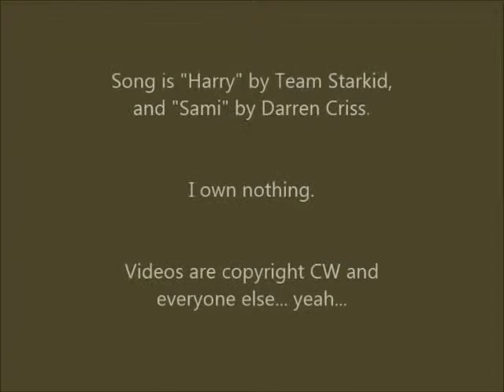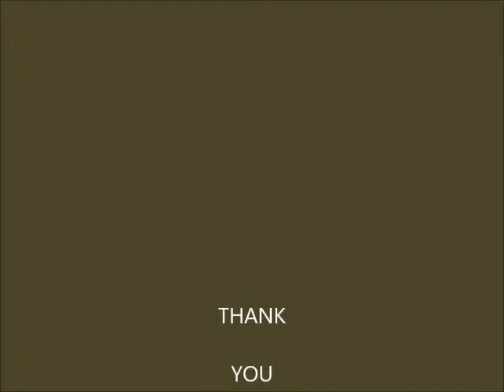Sammy - A Supernatural Fan Vid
Sam/Becky
Becky's point of view about Sam. This video was made purely out of hiatus silliness in just a few hours so please don't hate on me for it! I know there are some volume issues but I tried to make it as even as possible.
Fandom, Enjoy!